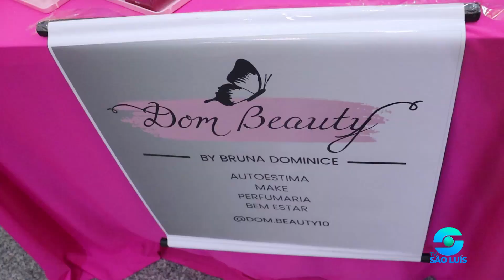DR. DENTAL | PROMOÇÃO MÊS DE OUTUBRO | CEUMA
Dr. Dental | Produtos de Saúde 🦷💙
✨ Da sua faculdade pra vida!
⏰ Seg à Sex 7:30-19:00 | Sáb 8:00-12:00